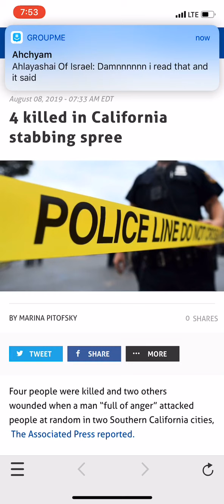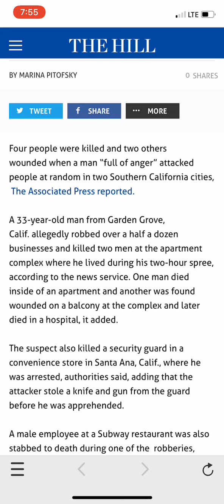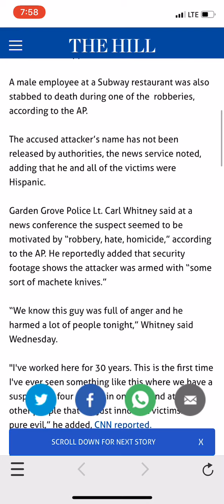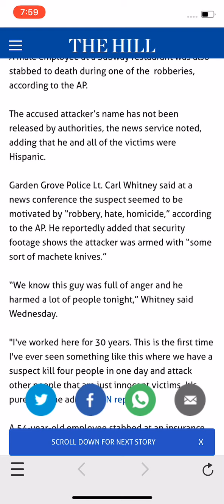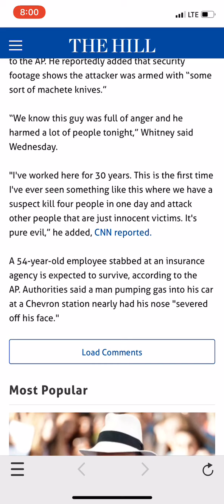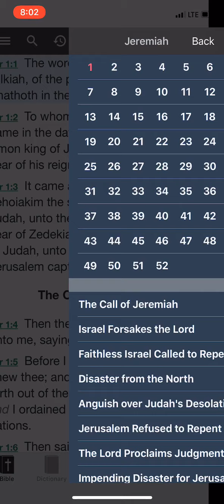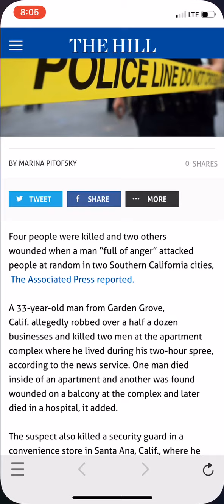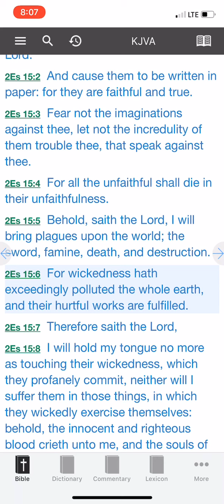MASS STABBING SPREE IS ANOTHER EXAMPLE OF THE WRATH UPON BABYLON